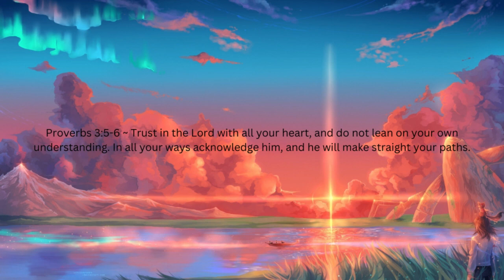Christian Rap Type Beat - "Bubble" (Free For Profit)